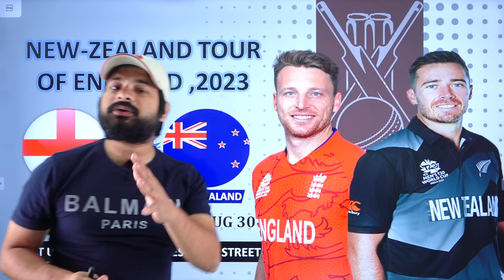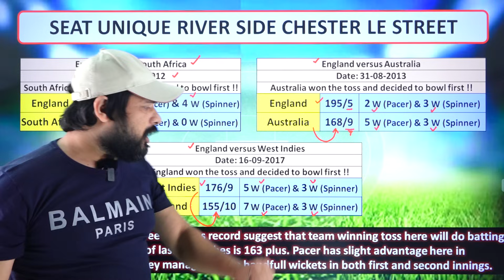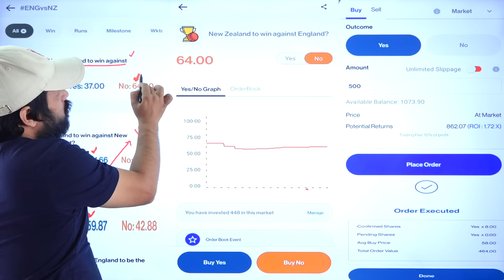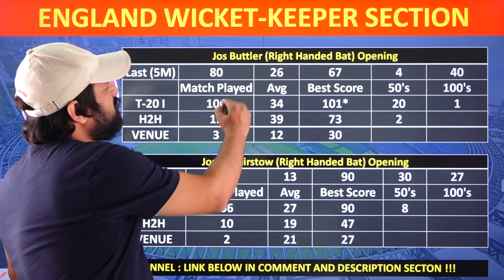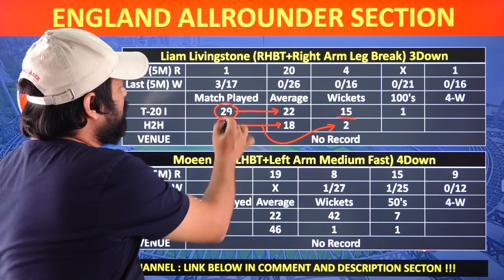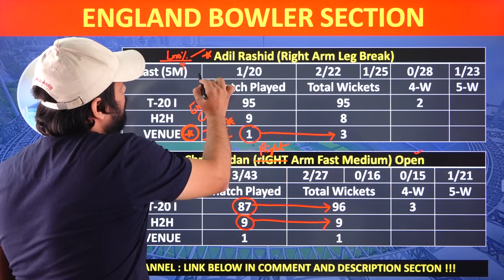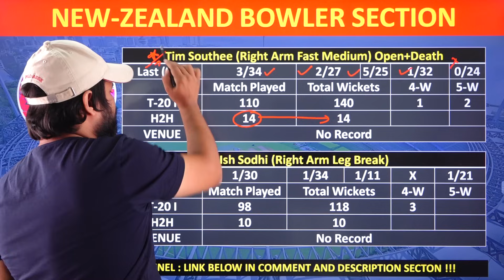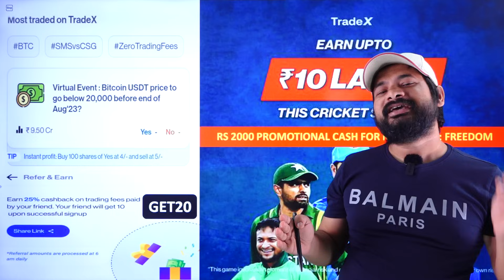ENG vs NZ Dream11 Prediction, ENG vs NZ T20 Dream11 Team, England vs New Zealand 1st T20 Dream11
Code: - GET20